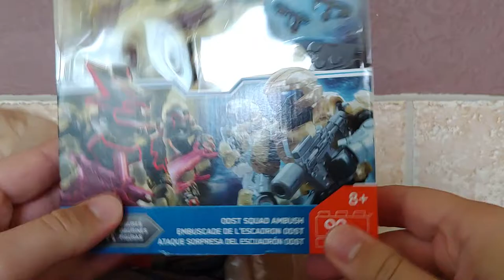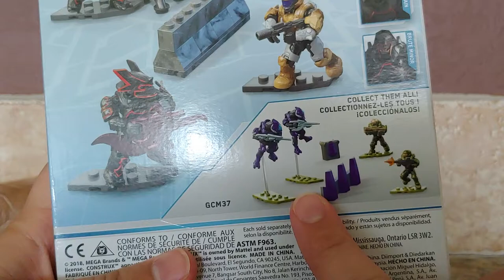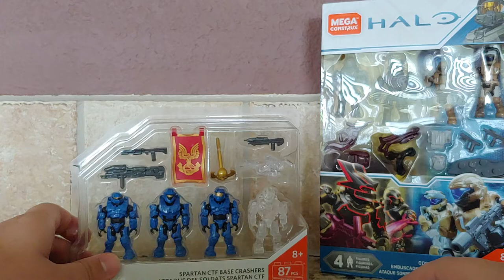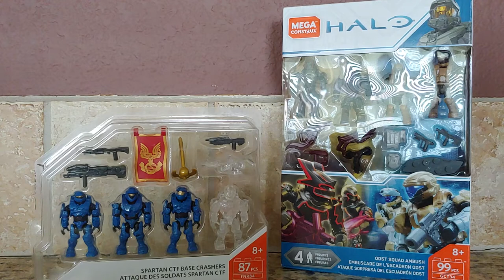Small Mega Construx Haul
What's going on everyone, today I was shopping and found some mega construx halo and got some of them. I hope you enjoyed the quick video.